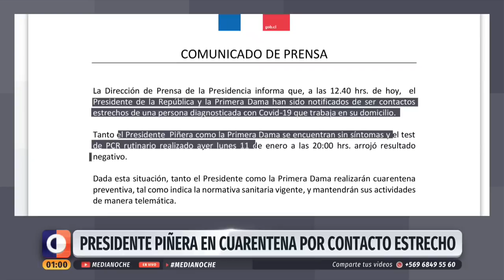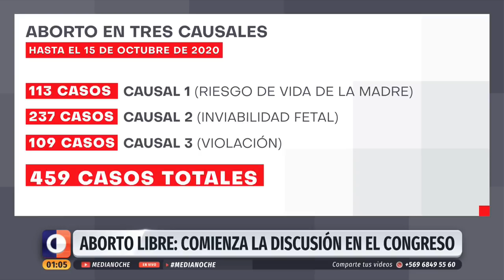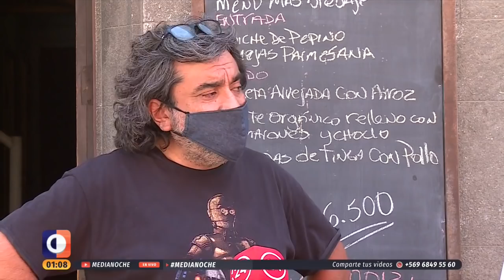Medianoche - Martes 12 de enero | 24 Horas TVN Chile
Revisa las noticias más importantes de Chile y el mundo junto a Marco Fleming.